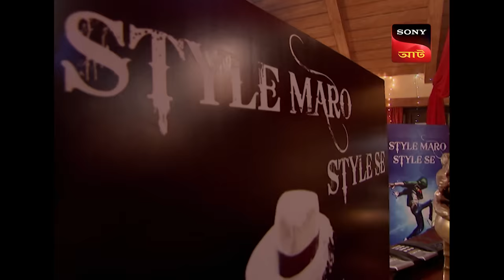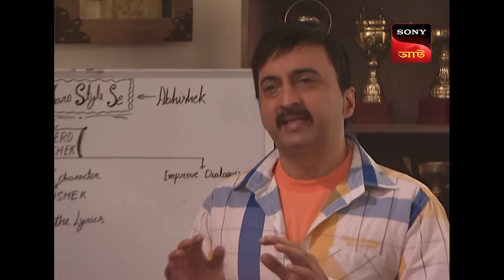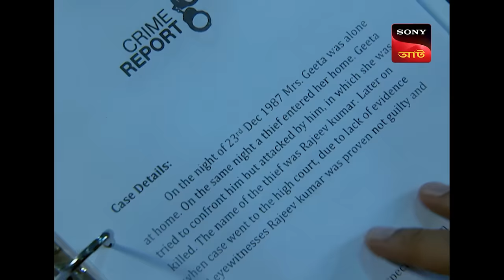A Posed Crime | CID - Special Cases | 11 Apr 2024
Vicky, the son of a film star name Mukul in the twilight of his career is found dead at the Mahurat party of his debut film. It seems like suicide as the murder weapon is found in the victim’s hand. But CID’s investigation reveals that Vicky was in fact murdered. Among the suspects are the victim’s ex-girlfriend, the director of the film, and the victim’s stepbrother. Watch as CID find the culprit in this high-profile murder.

Produced by: B.P. Singh